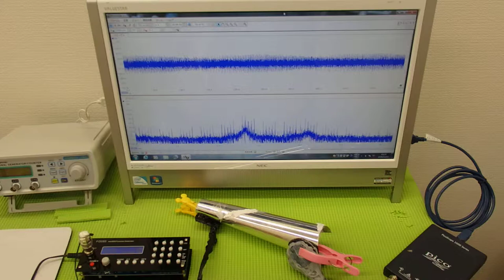超音波‹発振・制御›システム ultrasonic-labo